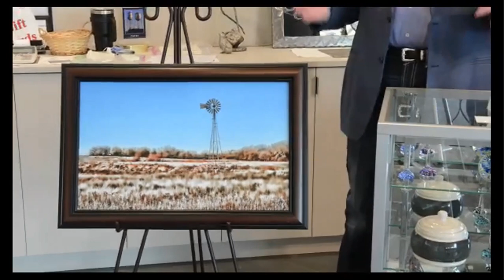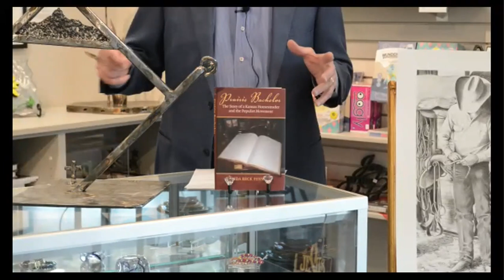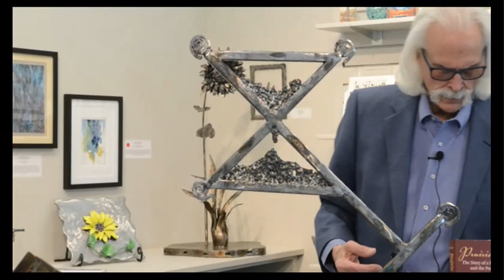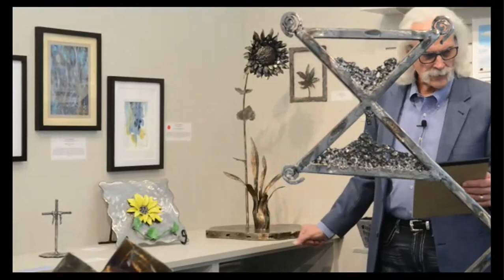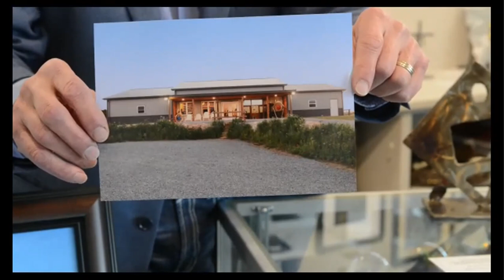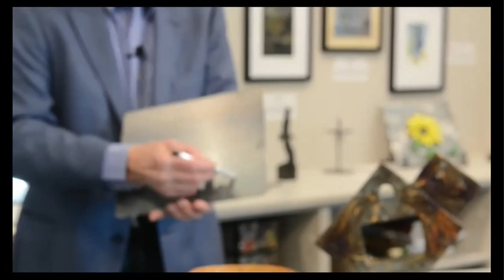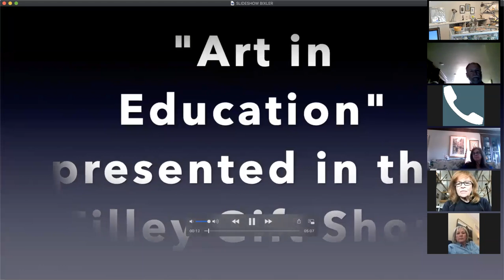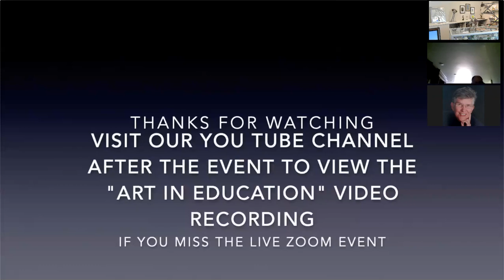Dick Bixler "Art in Education" Lunch and Learn Event 3.5.2021